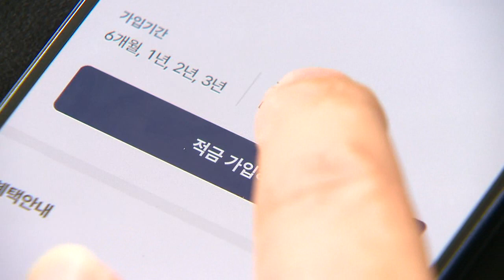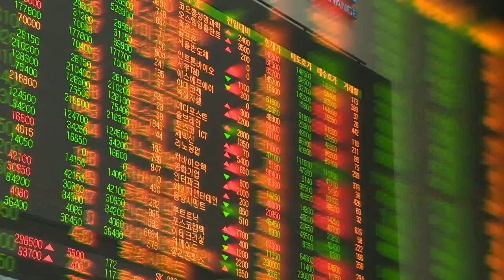'카뱅 죽 쑤는데' 케이뱅크, 연내 상장 공식화... 괜찮을까 (20220701)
케이뱅크, 코스피 상장예심 청구... 연내 IPO 추진 예정
- 인터넷뱅크 수익성·IPO 시장 침체 우려